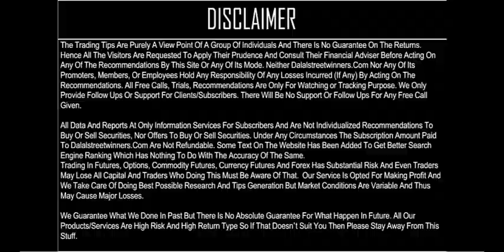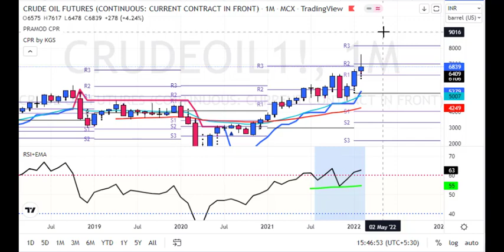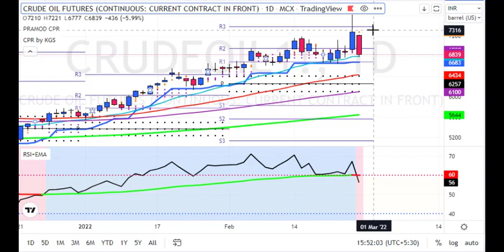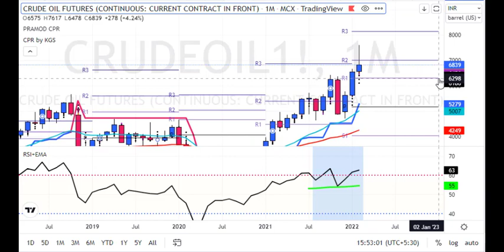Crudeoil Weekly Predictions for 28 Feb to 4 March 2022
1. Daily 1-2 Nifty Banknifty future tips
2. Intraday and Positional (2-3 days holding ) calls
3. 90% profit making accuracy with 1:2 risk reward ratio
4. must have capacity to maintain 3 Lakhs+
5. Expected monthly average returns are 75K to 80K
6. Charges 5k/monthly or 30k/yearly.

1. Daily 1-2 Nifty banknifty & stock Options tips
2. Intraday and Positional (2-3 days holding) calls
3. 90% profit making accuracy with 1:2 risk reward ratio
4. Must have capacity to maintain 50k+
5. Expected monthly average returns are 20K to 25k
6. Charges 3k/monthly or 12k/yearly.

1. Daily 1-3 calls in gold, silver, copper, crudeoil & naturalgas futures
2. Intraday and Positional (2-3 days holding ) calls
3. 90% profit making accuracy with 1:2 risk reward ratio
4. must have capacity to maintain 5-6 lakhs
5. Expected monthly average returns are 1 to 1.25 lakhs
6. charges 5k/monthly or 30k/yearly.

1. Daily 1-2 calls in rupee futures
2. Intraday and Positional (2-3 days holding ) calls
3. 90% profit making accuracy with 1: risk reward ratio
4. must have capacity to maintain 60k t 100k+
5. Expected monthly average returns are 40K to 43K
6. Charges 5k/monthly or 30k/yearly.

1. Daily 1-2 calls in NSE Stocks
2. Pure Intraday calls
3. 90% profit making accuracy with 1:2 risk reward ratio
4. must have capacity to maintain 50k
5. take each position worth 1 lakhs rupees
6. Expected monthly average returns are 20K to 25K
7. charges 3k/monthly or 12k/yearly.

1. Fix Returns (3 to 5% / Month).
•1 Months Prior intimation is required for Permanent closure.

2.High Risk Higher Return Account Management
•30:70 Profit Sharing basis.
• 10K Security Deposit (Refundable at end).